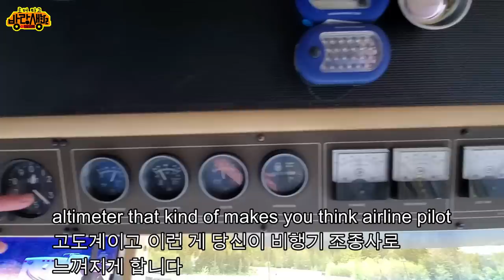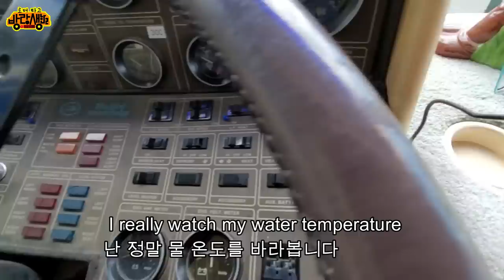클래식 모터홈의 대명사 원더롯지 블루버드